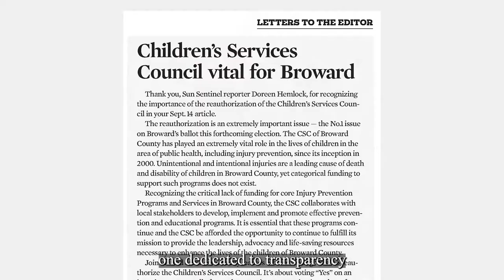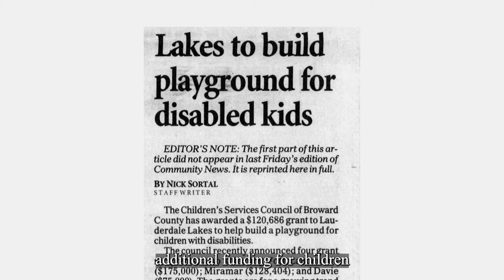CSC 20th Documentary - Module 2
Four part series documentary highlighting the history and impact of CSC over the pas 20 years.

The Children's Services Council of Broward County (CSC) is an independent taxing authority established by voter referendum in 2000 and reauthorized in 2014. The CSC's mission is to provide leadership, advocacy, and resources necessary to enhance the lives of the children of Broward County and empower them to become responsible, productive adults through collaborative planning and funding of a continuum of quality care.